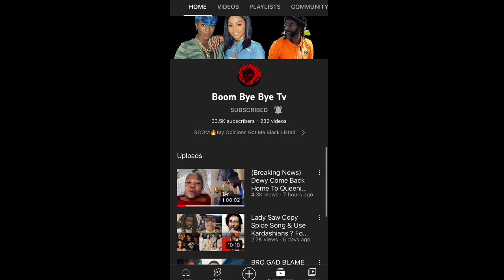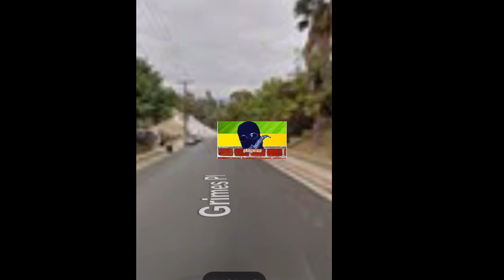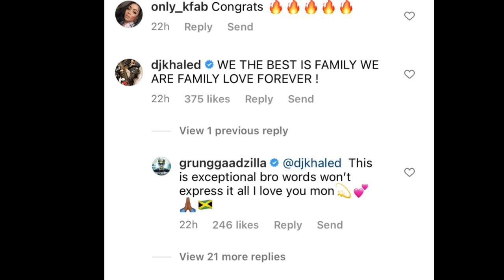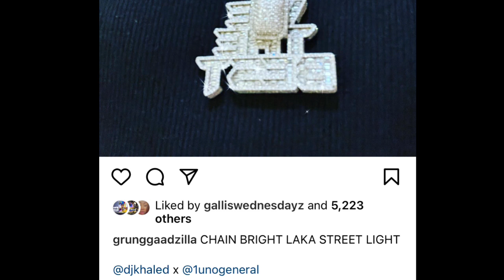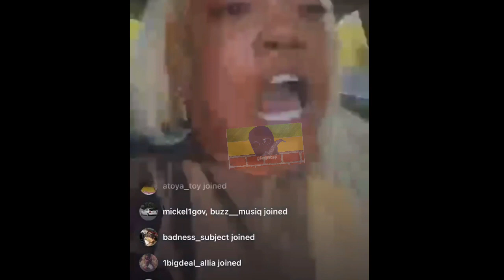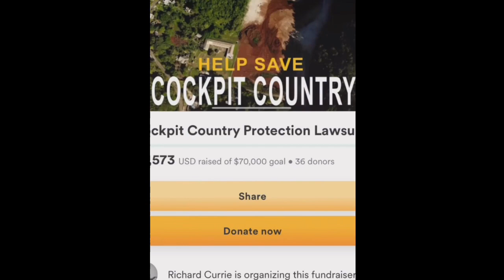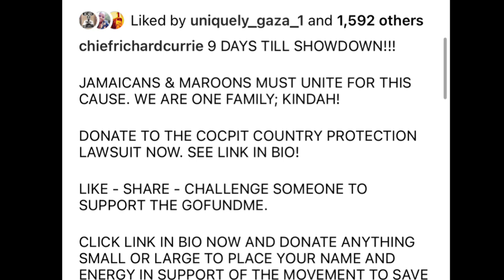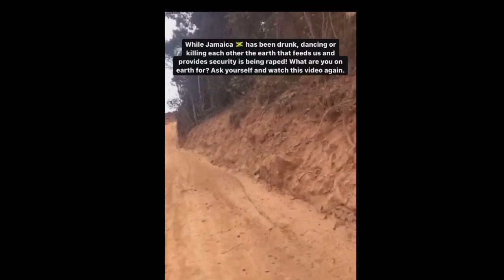DOVEY WANT TO CLASH ISHAWNA & SHOTTAS SH0T ASSAILANT IN LOS ANGELES AFTER POOL PARTY | DJ KHALED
(BREAKING NEWS) GvnMen SH00T BOUNTY KILLER () ALLIANCE MEMBER ASSAILANT IN LOS ANGELES AFTER POOL PARTY | DOVEY WANT TO CLASH FEMALES DESPITE RUNNING AWAY FROM ISHAWNA WAR | DJ KHALED JAMAICAN AMBASSADOR NOT NICKI MINAJ DANCEHALL FANS SAY